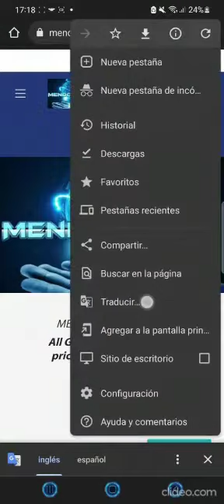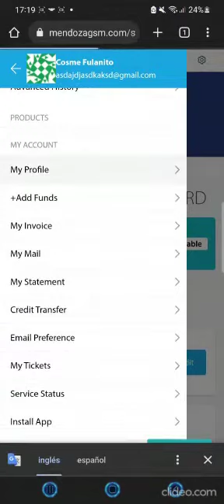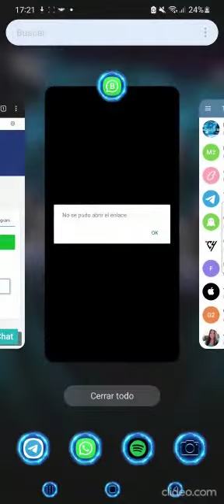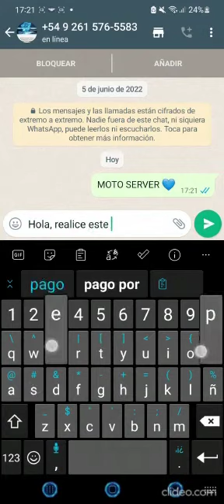Vincular Bot de Telegram a tu usuario y realizar pedidos fácilmente!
✔️  Bot de Telegram Activo (busca @MENDOZAGSM_BOT y sincroniza tu usuario

   ✔️ Ahora podes ver precios en diferentes divisas: ARS 🇦🇷 / MXN 🇲🇽 / Reales 🇧🇷 / COP 🇨🇴 / PEN 🇵🇪

   ✔️ Live Chat Activo para un mejor soporte
   ✔️ Nuevo sistema para Servicios Remotos: (Instant by api) 🔥
   ✔️ Nuevos Servicios Exclusivos y mejoras de precios en Usuarios VIP (Reseller) y Ultra VIP (Distribuidor)